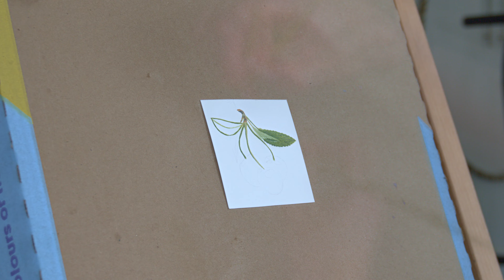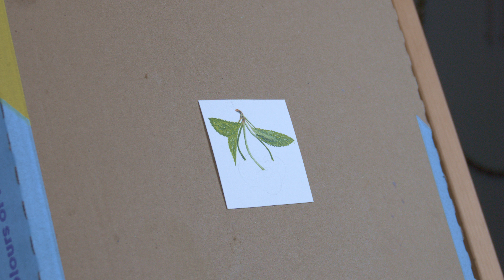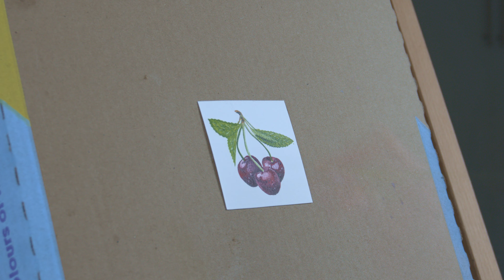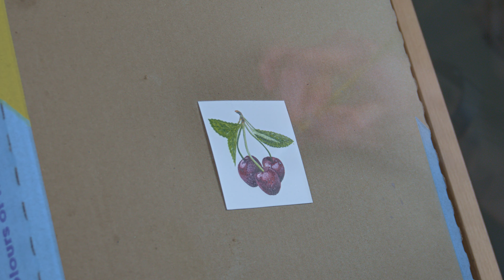Oil Painting Cherries | Time Lapse | Still Life | Alla Prima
I made an oil painting of these cute little cherries on oil painting paper. I hope you enjoy the time lapse of my process and can get a better idea on how I do this alla prima. Thanks for all your support on my channel and I will be making mroe mini paintings like this for you all.

Here's a list of some of the painting supplies that I use:
- Gamblin Oil Colours
- Arches Oil Painting Paper
- Gamblin Refined Linseed Oil (for medium)
- Earth Paint Natural Varnish
- Windsor & Newton Artists' Oil Synthetic Hog Brushes
- Princeton Imperial Brushes (synthetic fibers)
- Faber-Castell Knetradeier Gummi Art Eraser
- Staedtler Sketching Pencils

Filming/ Video Editing Gear:
- Sony 16-50mm Lense w/ Optical Steady Shot
- Capture One for photo editing